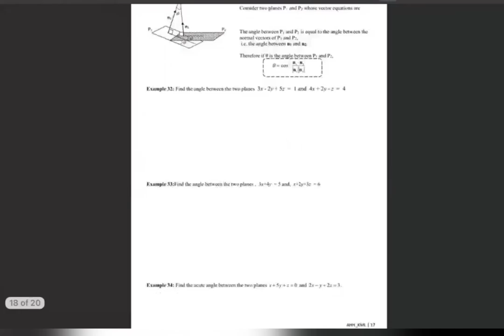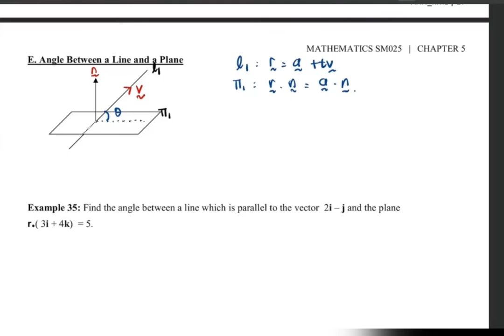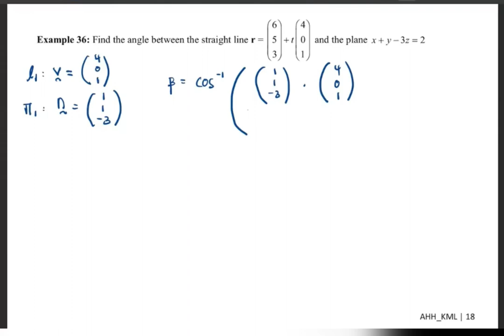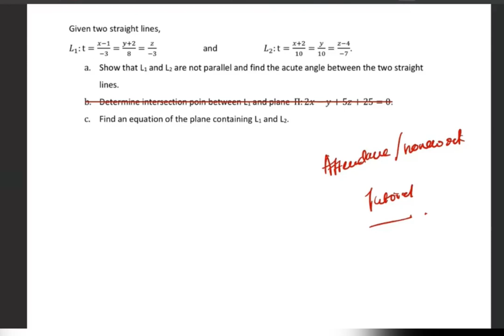LECTURE CHAPTER 5: ANGLES BETWEEN TWO PLANES AND ANGLES BETWEEN LINE AND PLANE